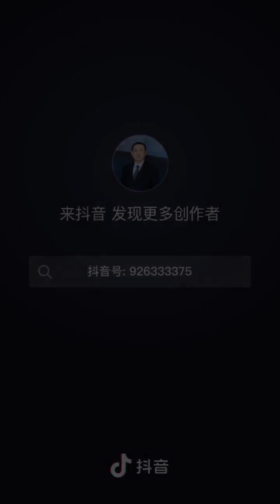美国防部长动员备战，称30天能部署前线？